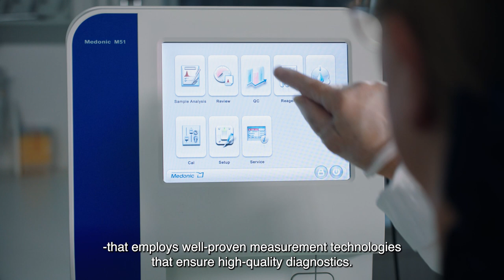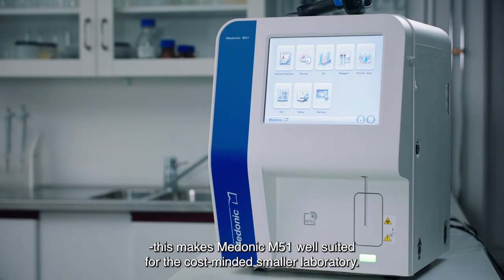Medonic M51 - Explore your possibilities_subs